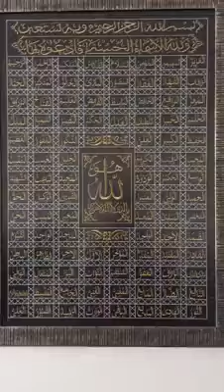Bedirhan Gökçe - İncitme Gönül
Çiçeklerle hoş geçin,
Balı incitme gönül.
Bir küçük meyve için
Dalı incitme gönül.

Konuşmak bize mahsus,
Olsa da bir güzel süs,
‘Ya hayır de, yahut sus,’
Dili incitme gönül.

Sevmekten geri kalma,
Yapan ol, yıkan olma,
Sevene diken olma,
Gülü incitme gönül.

Başın olsa da yüksek,
Gözün enginde gerek,
Kibirle yürüyerek
Yolu incitme gönül.

Mevlâ verince azma,
Geri alınca kızma,
Tüten ocağı bozma,
Külü incitme gönül.

Dokunur gayretine,
Karışma hikmetine.
Sahibi hürmetine
Kulu incitme gönül.

Bestami YAZGAN